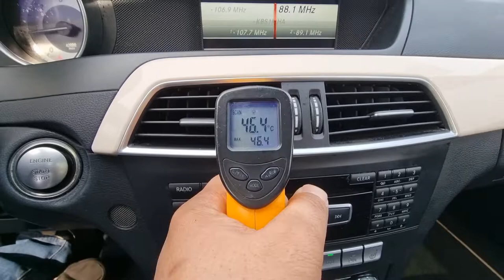2013 MERCEDES BENZ C220 DG034390 KOREA USED CAR EXPORT CARWARA. 2013 벤츠 C220 DG034390 중고차 수출 카와라.